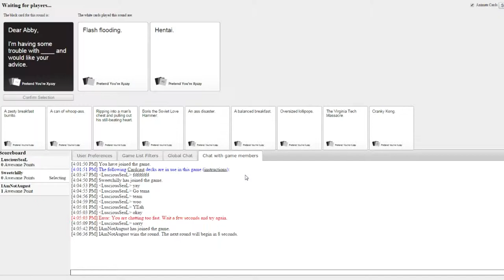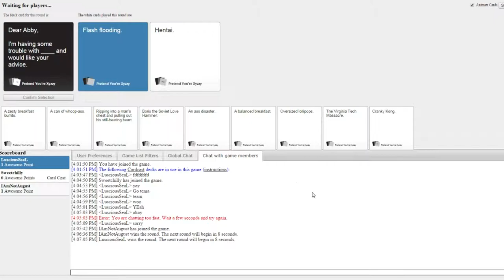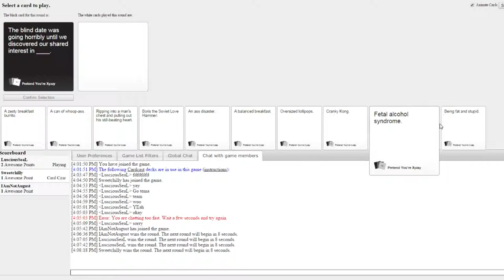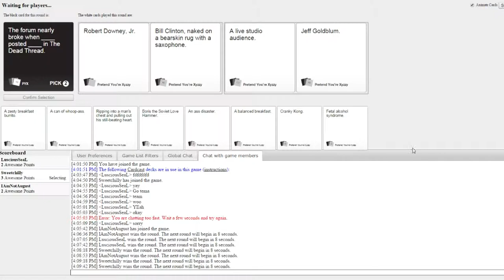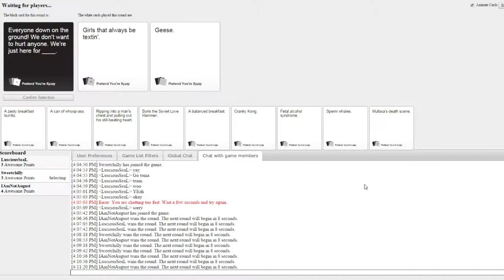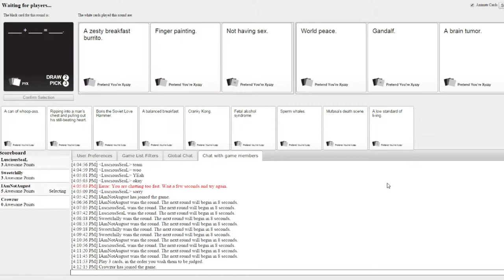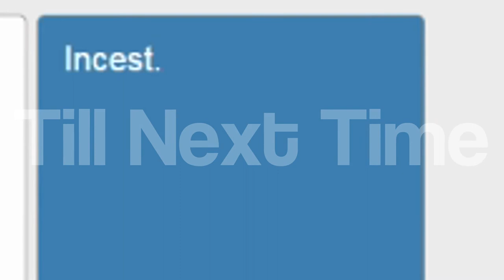Cards Against Humanity: Sean Penn - #1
Cards Against Humanity... Let the offensive statements begin! :D Thanks for being great! :D ♥